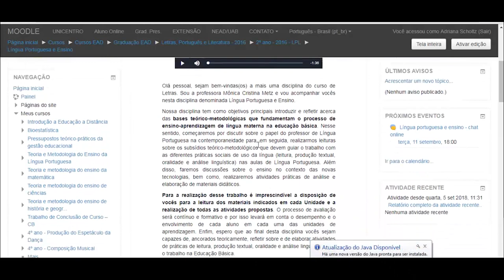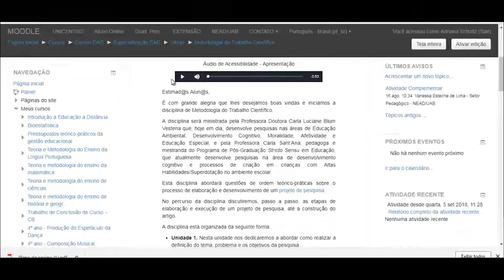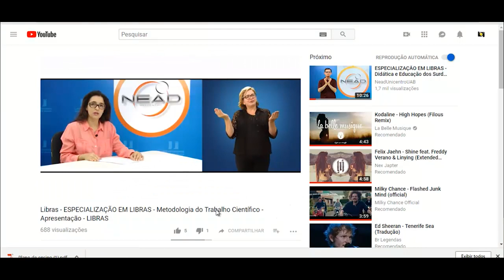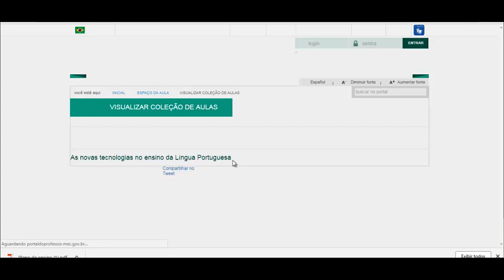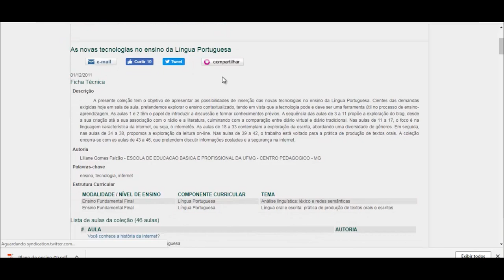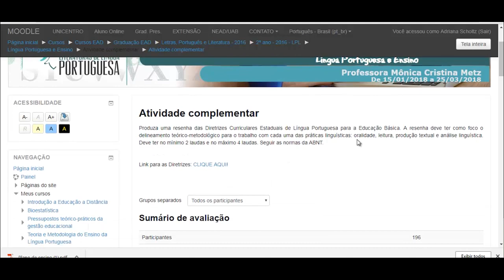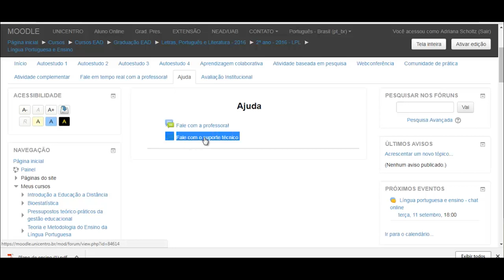[TUTORIAL] Moodle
Tutorial do Moodle com a professora Adriana Scholtz.